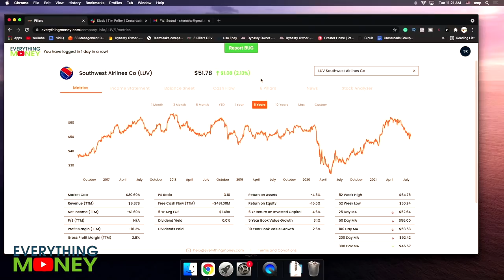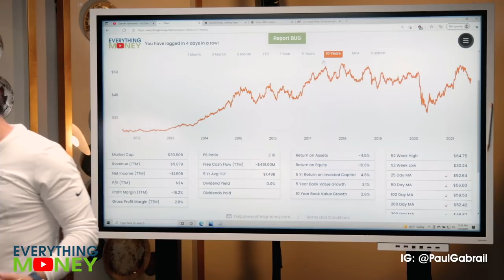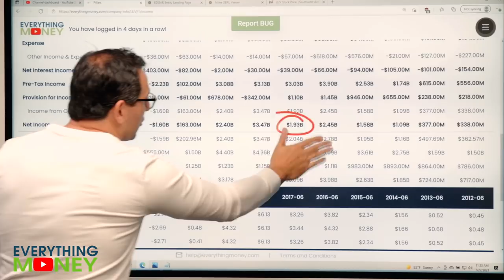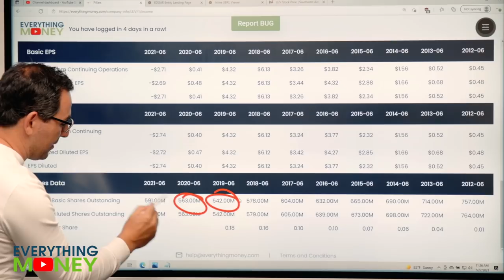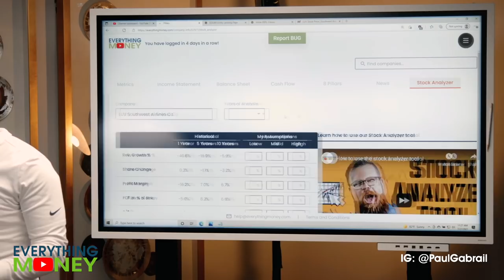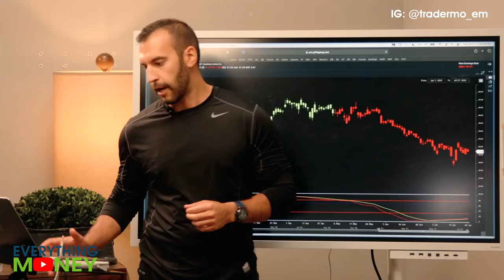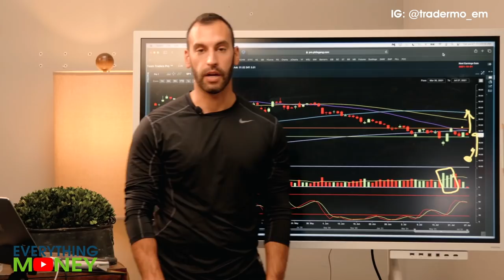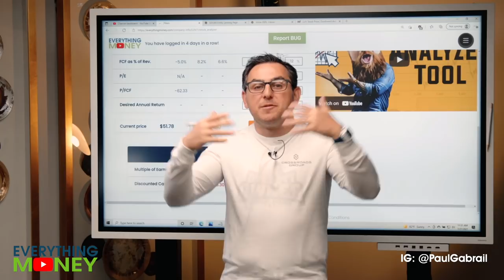LUV Stock Analysis | Is Southwest Airlines a BUY??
We'll analyze Southwest Airlines (LUV) stock with value investing and trading perspectives in today's video. This used to be one of our favorite stocks, but what do we think of it now? We'll use our 8 Pillar Analysis, chart reading strategies, and Stock Analyzer Tool to check out LUV stock,

0:00 Intro
0:56 LUV Fundamentals
8:20 Trading LUV
9:11 Stock Analyzer Tool